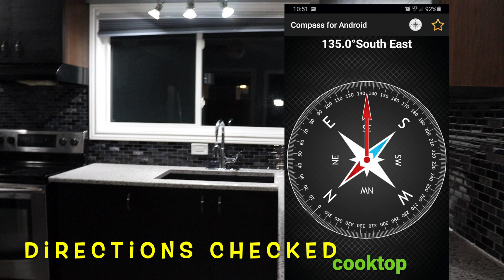House Warming 20 OCT 2020